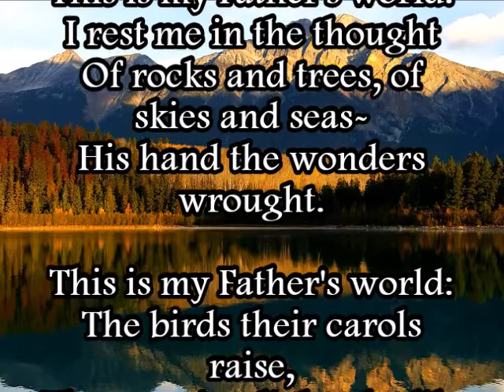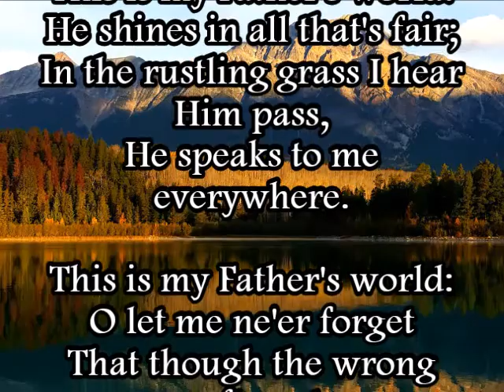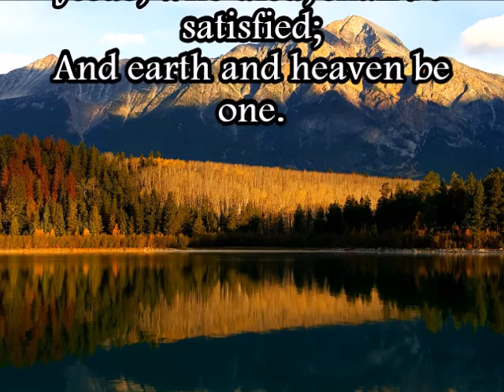"This Is My Father's World" (3)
"This Is My Father's World" (3) with lyrics and vocals